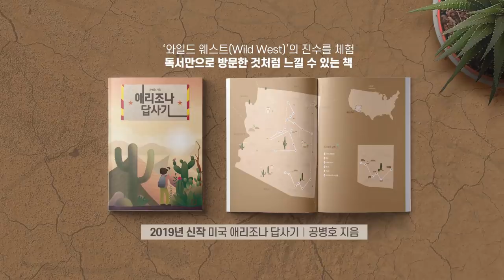혼자 뒤집어 쓸까 / 유재수 감찰중단 사건 [공병호TV]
혼자 뒤집어 쓸까 / 유재수 감찰중단 사건

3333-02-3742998 카카오은행 (예금주 : 공병호) / (텔레뱅킹 : 090 & 은행코드 : 90)

참고자료
1. 靑 “靑행정관, 송병기 만나 대통령 공약 설명” 野 “울산시장 공약 조율… 靑, 선거개입 몸통”, 박효목, 동아일보, 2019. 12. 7
2. 검찰 "박형철, 조국 지시로 유재수 감찰 중단" 진술 확보, 한국경제, 2019, 11. 26